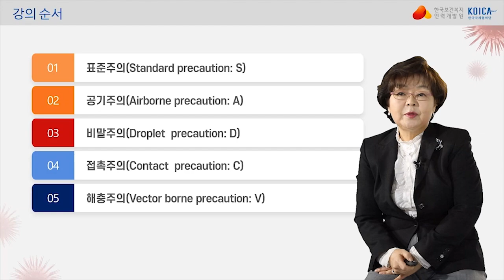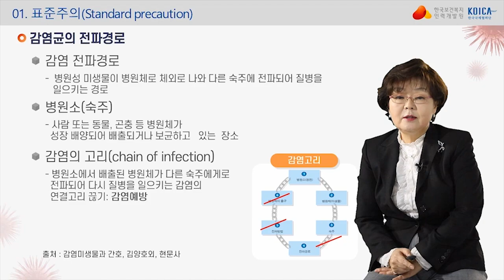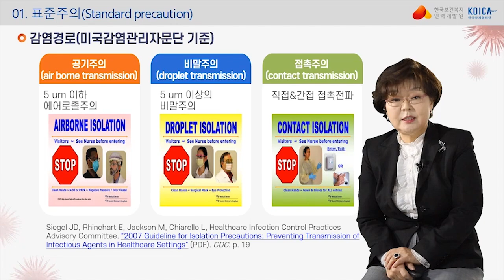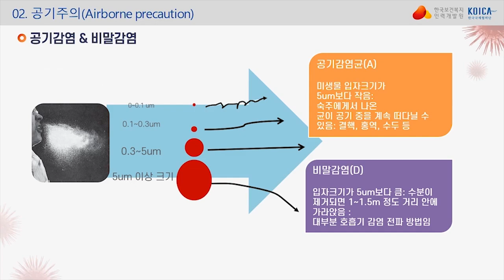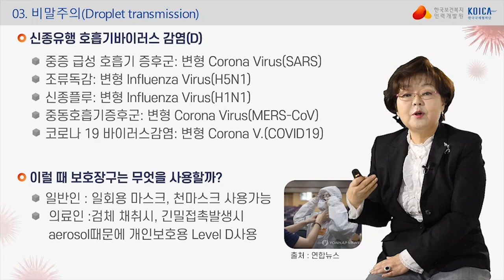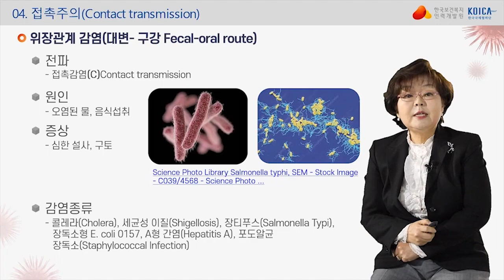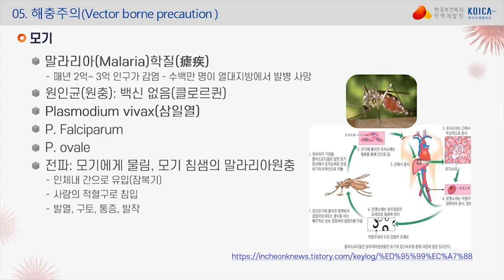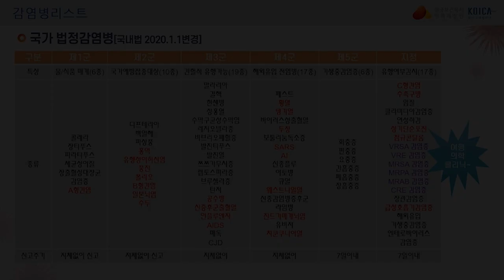[KOR] 쉽게 이해하는 감염병 (전파경로)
코로나 19 이슈에 대응하여 KOICA 해외봉사단 대상 개발도상국 현지 파견 전 대륙별·전파경로별 감염병 이해도 향상 및 개별 예방수칙 습득을 위한 교육

해외파견 전 알아야할 개인 감염병관리 예방 수칙을 나열할 수 있다.
기본적인 해외감염병의 종류 및 대응 방안에 대해 설명할 수 있다.

● 전파경로에 따른 감염병
● 호흡기, 소화기, 모기매개, 기생충감염증 등 현지취약 감염병

* 강사 : 윤성원 교수
* 소속 : 한국감염관리간호학회